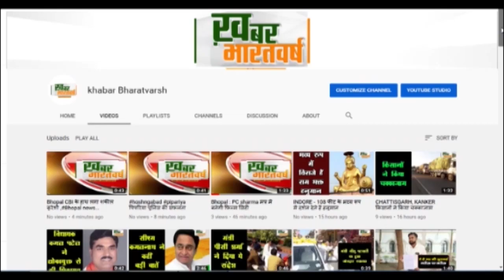सेमरी हरचंद : हर्ष माछीवाल द्वारा पैदल यात्रा मंडी गेट से सलकनपुर देवी धाम मंदिर पहुंचेगी